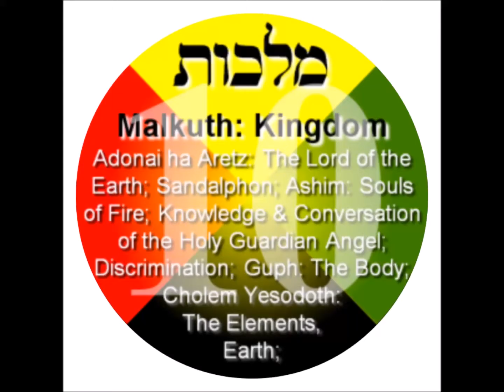EMPEROR KING KODEH JOBE KING OF UK&USA KODEH MALKUTH KINGDOM 72